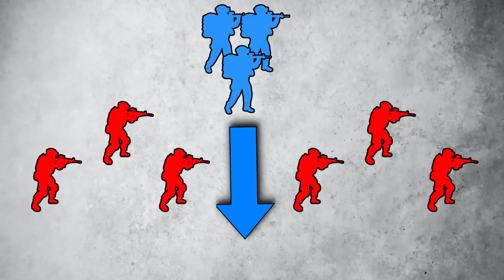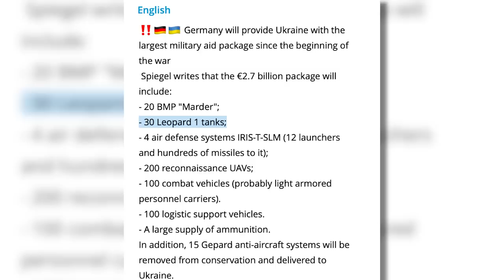Ukraine Secures VITAL Supply Road Going Into BAKHMUT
Ukraine regains initiative in Bakhmut: large offensive or simple tactical counter-attack? Can it change the course of the battle? While the fighting is intensifying on the northern and southern flanks, Wagner keeps pushing through the last Ukrainian stronghold in Bakhmut, the Citadel.